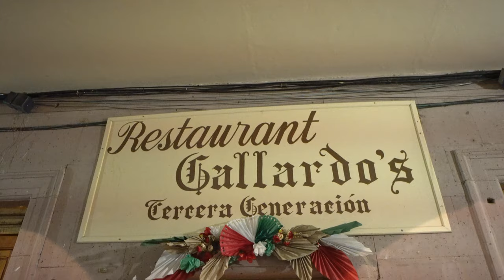San Miguel el alto fiestas desde el martes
En esta ocasión me tocó ir a las fiestas de San Miguel venimos aquí un tour Express en un martes.
Arandas?